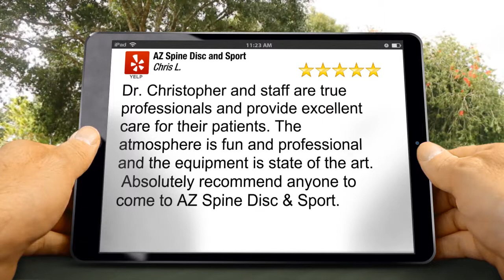AZ Spine Disc and Sport Reviews | Phoenix, AZ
Check out this 5 Star reviews by one of many of our happy patients.

4530 E. Ray Rd.